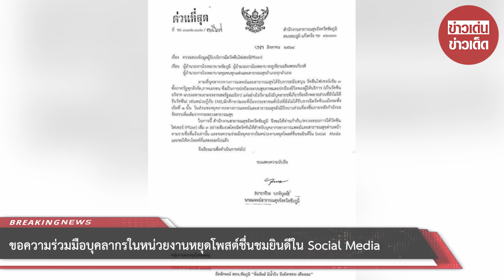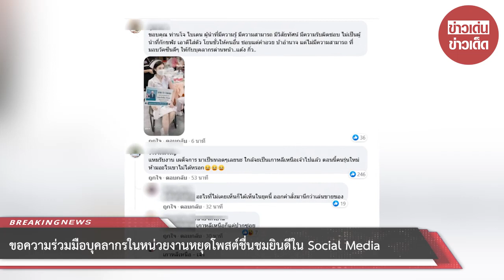ขอความร่วมมือบุคลากรในหน่วยงานหยุดโพสต์ชื่นชมยินดีใน Social Media และขอให้ลบโพสต์ที่แสดงออกไปแล้ว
ล่าสุดจากกรณีดังกล่าวมีชาวโซเชียลจำนวนมากกล่าวถึงประเด็นดังกล่าวว่า